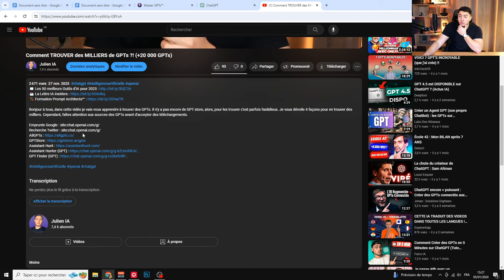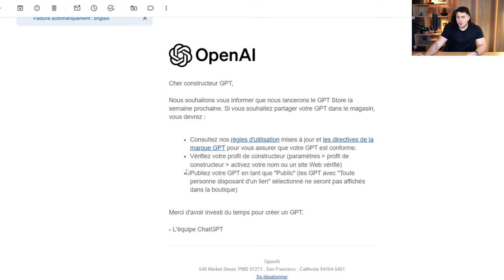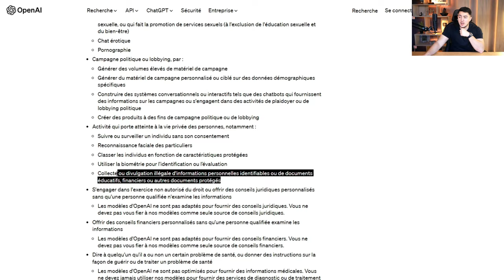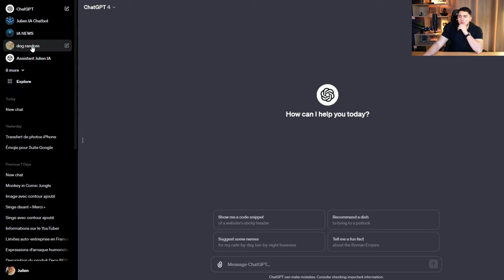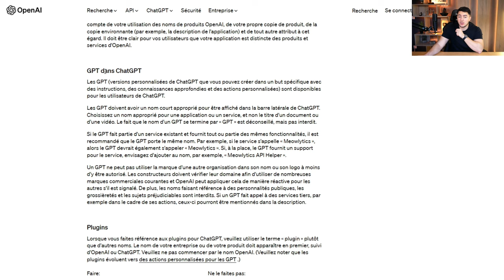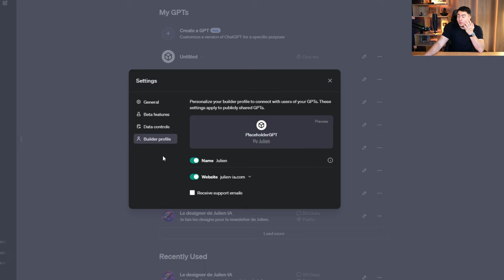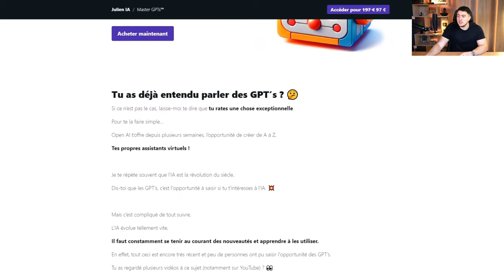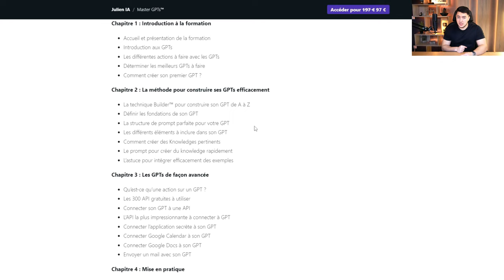Le GPT Store sort la semaine prochaine ! (Ce qu'il faut savoir)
Bonjour à tous, OpenAI annonce discrètement la sortie de son GPT Store la semaine prochaine. Une nouvelle que j'attendais avec impatience ! On commence bien l'année avec l'arrivée de cette marketplace intégrée à ChatGPT qui va nous permettre de découvrir et pourquoi pas être rémunéré, grâce à ses GPTs qui seront utilisés. En attenant d'en savoir plus sur la rémunération.